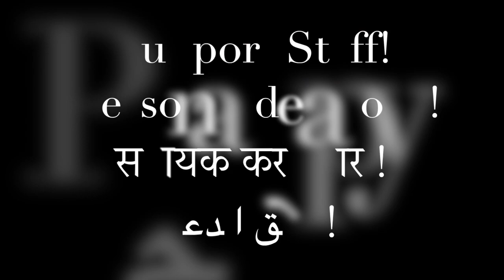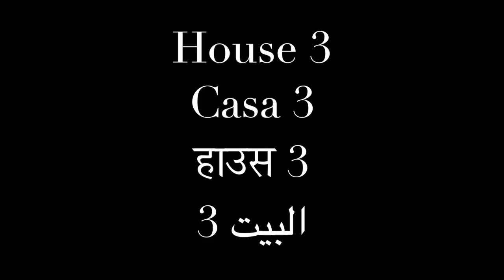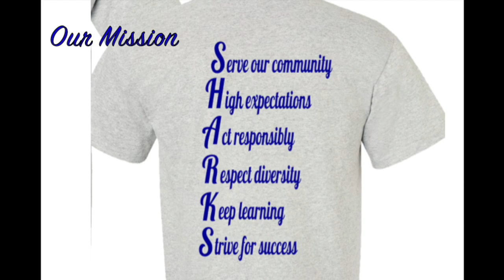Welcome To MS7 2018-2019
Welcome to Franklin L. Williams MS#7
Our Mission Statement is:

S-strive for success
H- high expectations
A- act responsibly
R- respect diversity
K- keep learning
S-serve our community